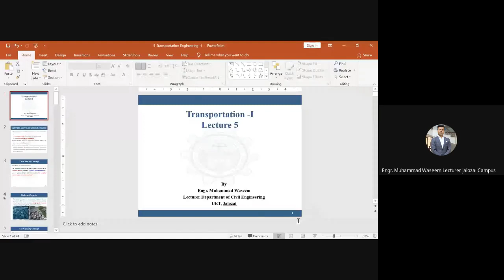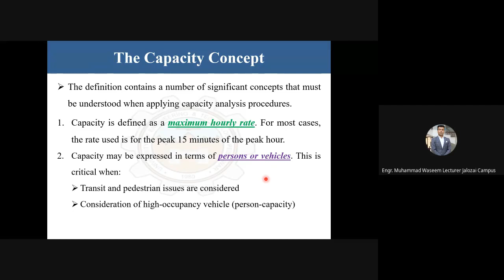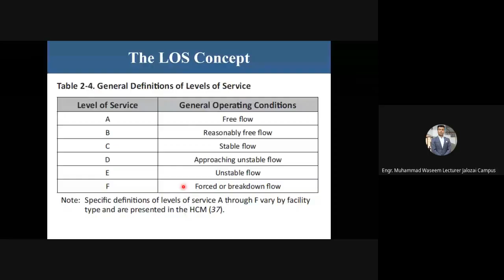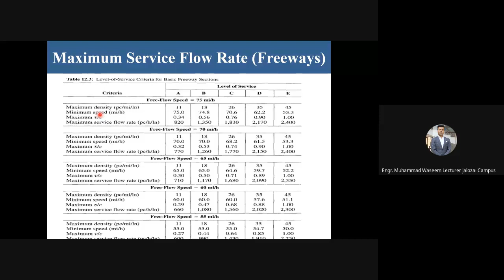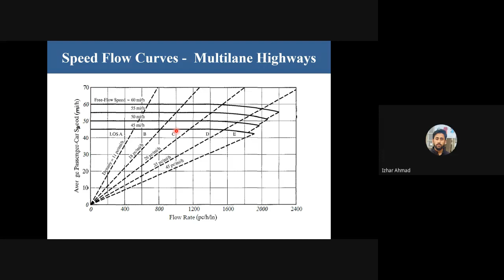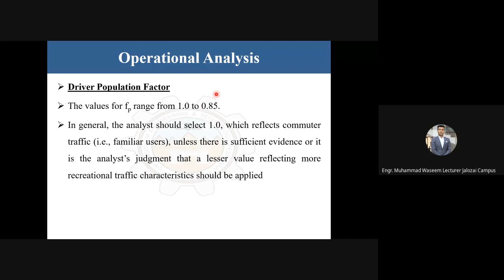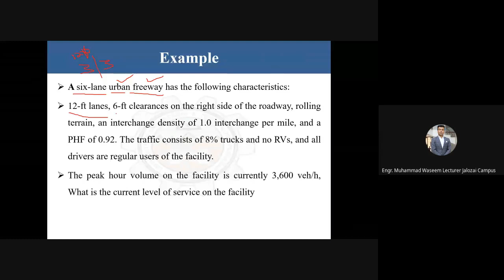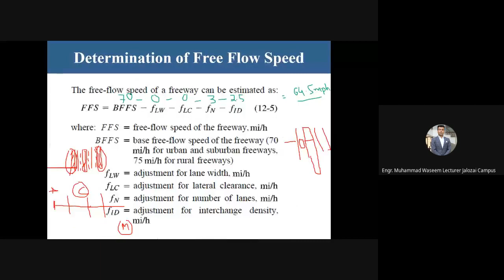Lecture 05 Highway Capacity & Level of Service Analysis